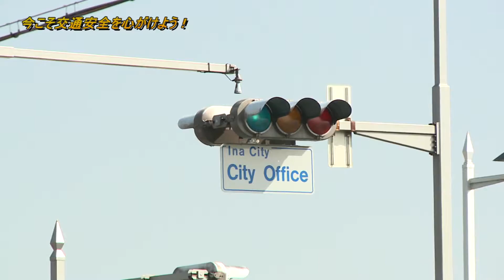今こそ交通安全に気を付けよう！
この番組は、伊那市広報番組「い～なチャンネル（平成27年10月31日～11月6日放送分）」で放送された番組です。
伊那警察署にご協力いただき、伊那市内の交通事故多発箇所などを紹介します。